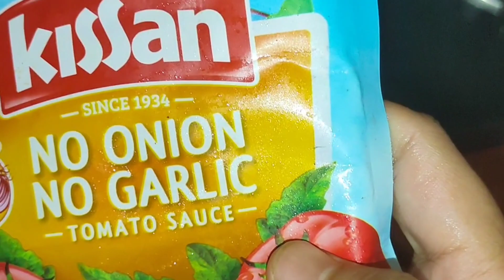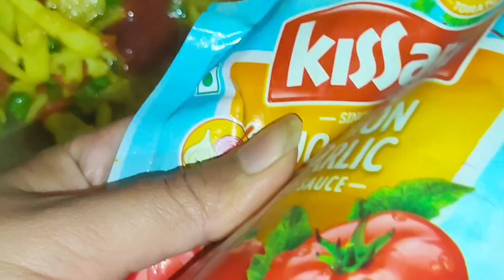Ami jevabe Niramish Chowmin🫕 banai